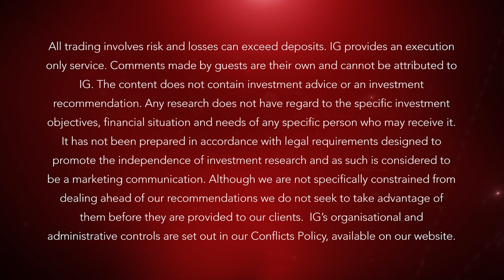Jim Rogers: What to buy, watch and avoid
Legendary investor Jim Rogers’ discusses his portfolio and future potential investment opportunities.